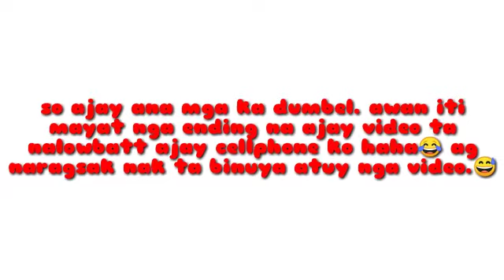INUMAN SESSION/first video(ilocano)